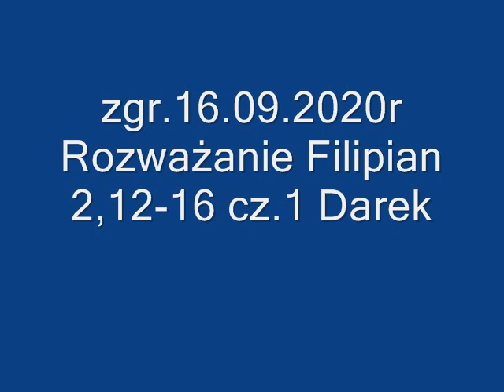zgr 16 09 2020r Rozważanie Filipian 2,12-16 cz 1 Darek